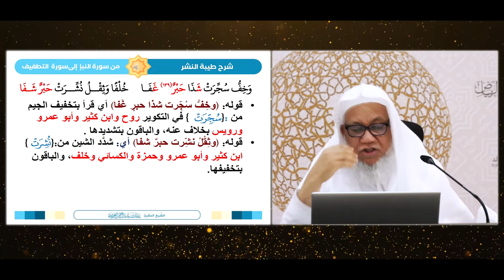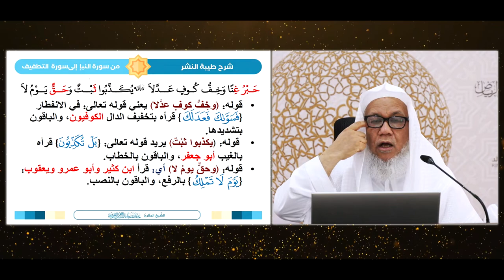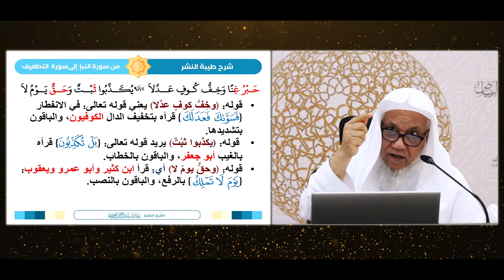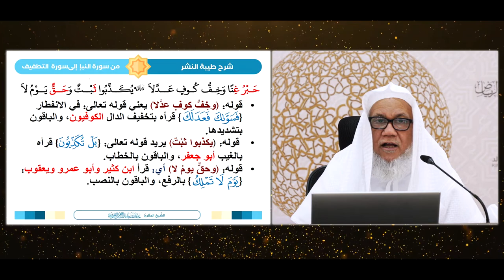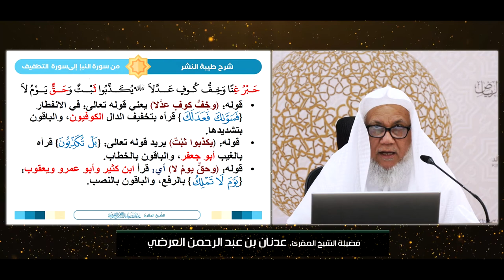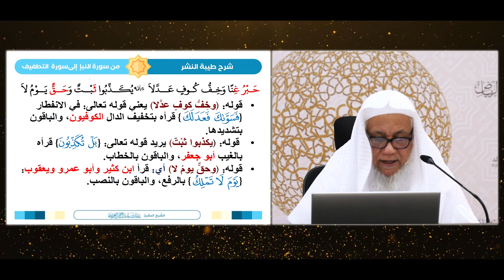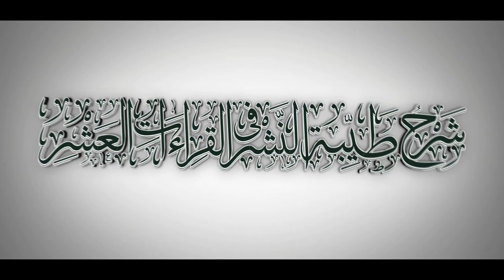شرح طيبة النشر(154) فرش حروف سورةالنبأ إلى سورة التطفيف .الشيخ.عدنان العرضي| الأبيات 985:979